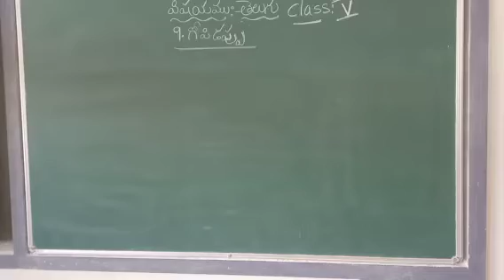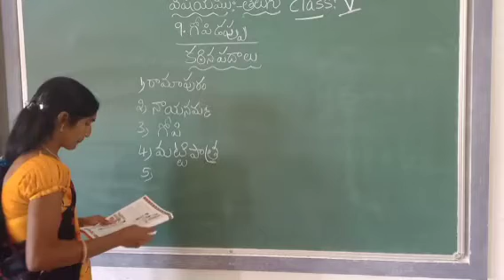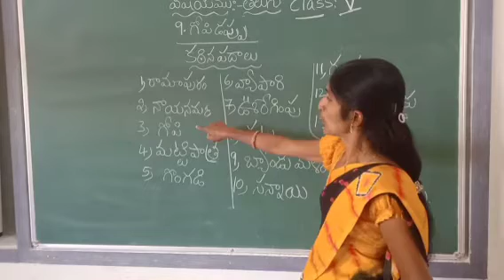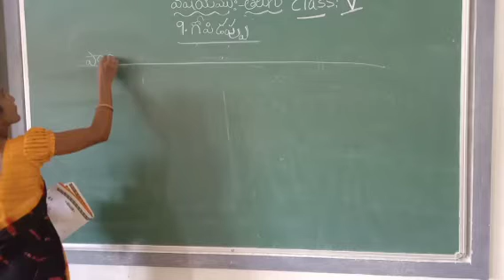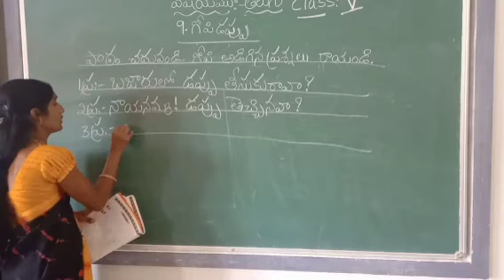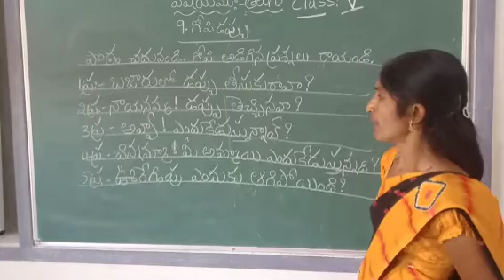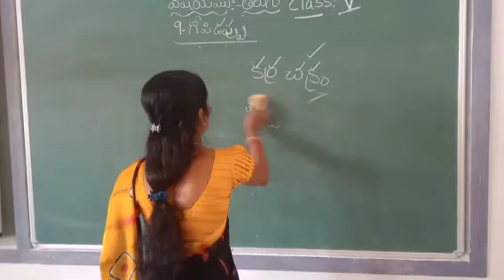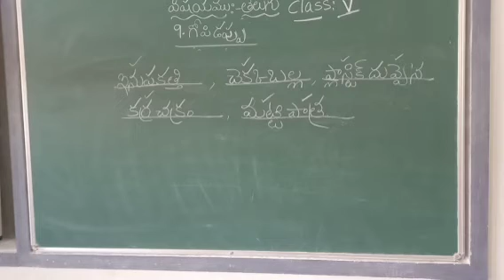Class :5.తెలుగు.9.గోపి డప్పు part-3